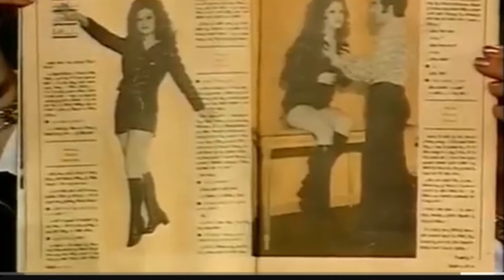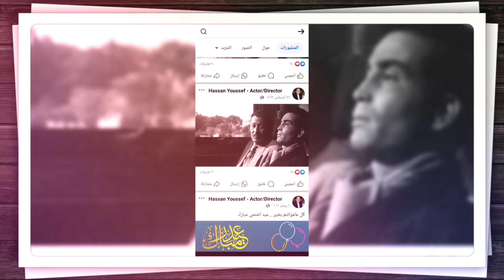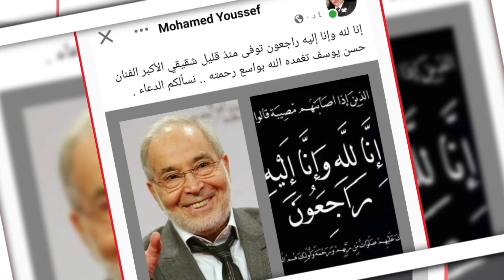قالي خلوتي مع ربنا أفضل و انهيار شمس البارودى التعليق الأول تروي تفاصيل اللحظات الأخيرة لحسن يوسف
في هذا الفيديو المؤثر، تكشف شمس البارودي عن اللحظات الأخيرة التي عاشها الفنان حسن يوسف قبل وفاته، حيث قالت إنه أخبرها بأن "خلوتي مع ربنا أفضل". تروي شمس بحزن عميق تفاصيل تلك اللحظات الصعبة وتكشف مشاعرها الصادقة تجاه فقدان رفيق حياتها. تابعوا الفيديو لمعرفة المزيد عن اللحظات المؤثرة والمؤلمة التي عاشتها شمس في آخر أيام حسن يوس